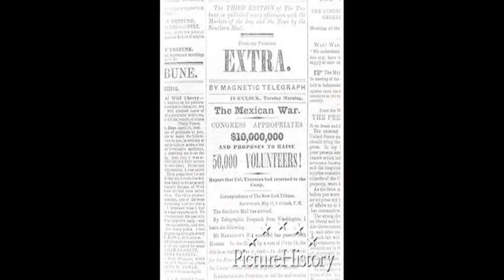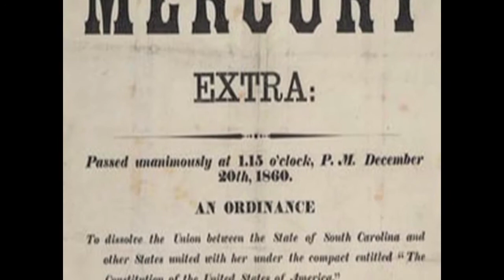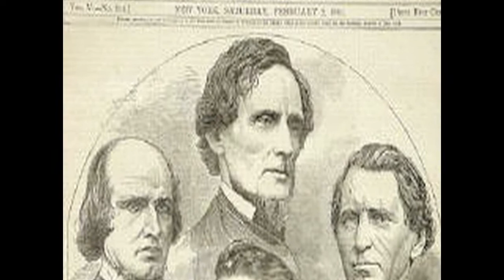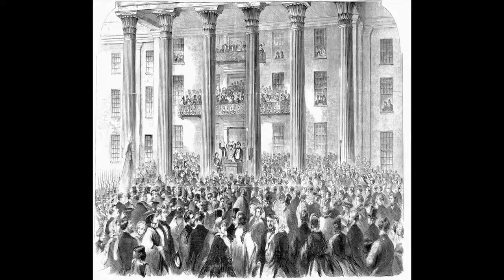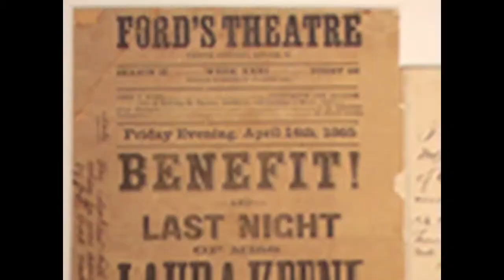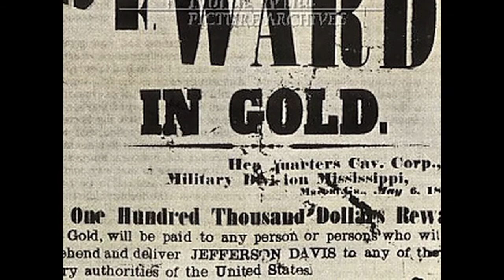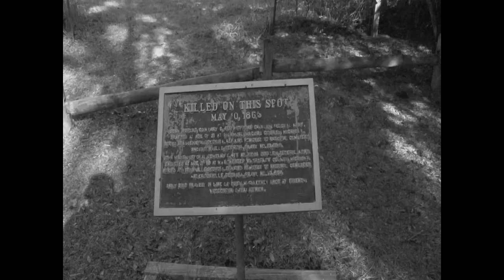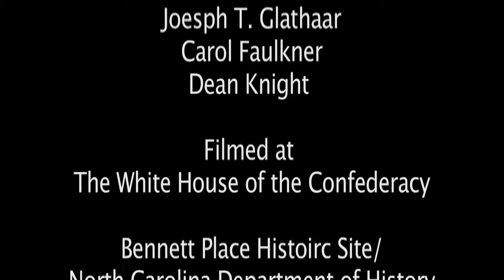The Perfect Man: The Rise and Fall of Jefferson Davis